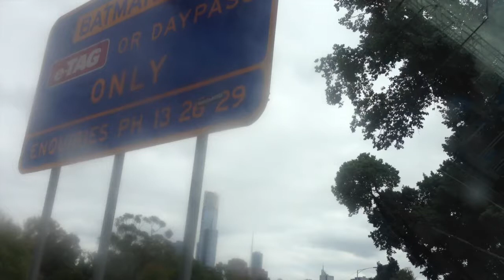Queen Victoria and New Work Bag ~ Day 29 ~ Once Upon a December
Day 29 of Once Upon a December, took a trip to Queen Victoria market to get some olives (can't find them at any supermarket!) and then managed to purchase a new work bag for the new year :)

FIND ME.

Garageband